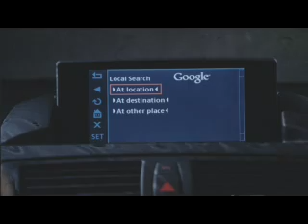Google Maps in your BMW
Search online using Google Maps in your BMW and transfer the address to your navigation system or call the contact with one click.